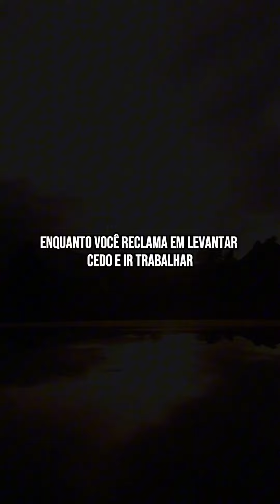REFLEXÃO DE VIDA✨PENSE E REFLITA NO QUE VOU TE DIZER AGORA✨